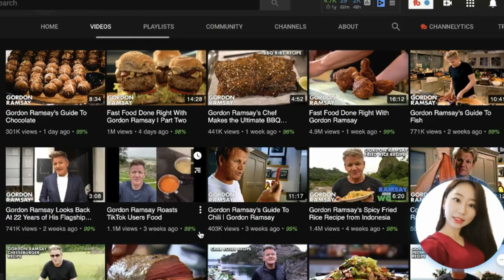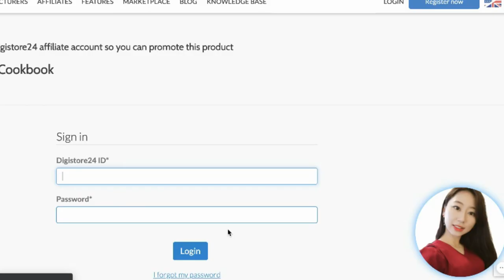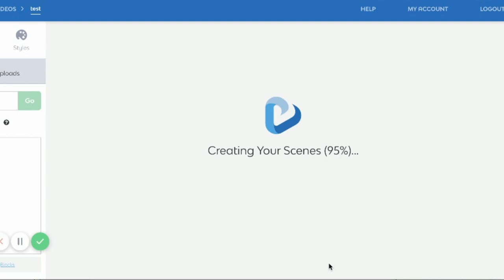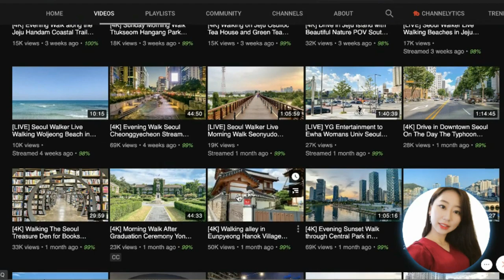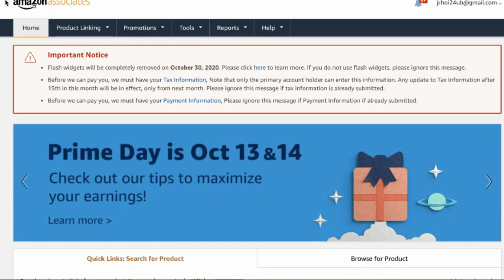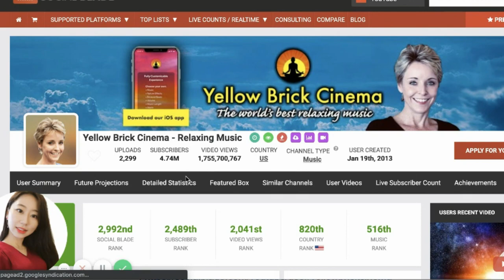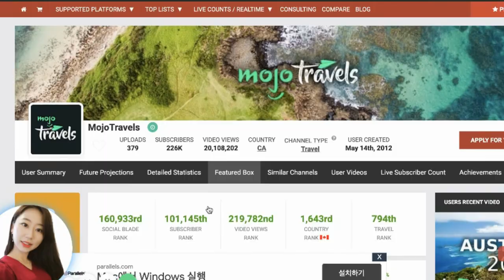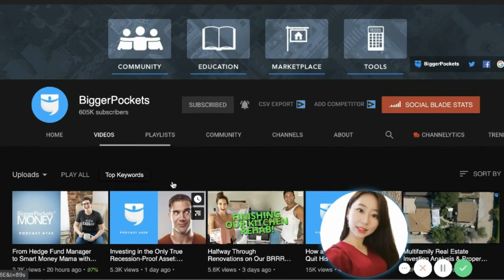10 Cash Cow YouTube Channel Ideas for Beginners (without Showing Face)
A YouTuber ‘Seoul Walker’ is earning $60K per year by walking 1 hour a day. He’s proving that everything is possible on YouTube. So what’s stopping YOU from starting your own channel? Stop saying “Oh, I don’t know what to do on YouTube.” If you want to start a YouTube channel but don’t know what to make, watch this video until the end and find one.

[FREE Recommended Services That I Use]

[YouTube Equipments]
*Blue Yeti USB Mic

[Chapters]
0:00 Earn $60k by walking
0:35 Niche #1
2:30 Niche #2
4:33 Niche #3
5:33 Niche #4
6:32 Niche #5
6:58 Niche #6
7:46 Niche #7
8:19 Niche #8
8:50 Niche #9
9:21 Niche #10

Hi, I'm Jade Choi. I'm just an ordinary millennial who wants to become a millionaire by make money online challenge!

On this channel, I will be documenting my progress, trying out different ways to earn online money, and sharing my results with you. This channel is for people who want to escape 9 to 5 jobs like me and make cash flow to achieve financial freedom!